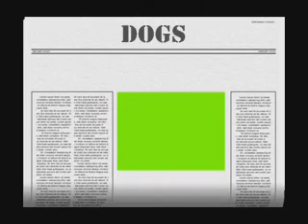OK Dog Movie KB